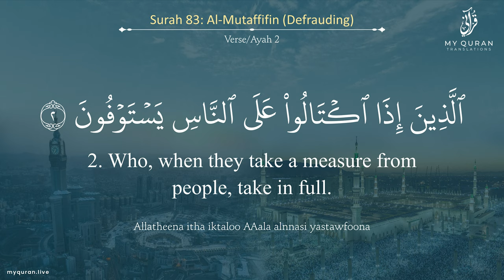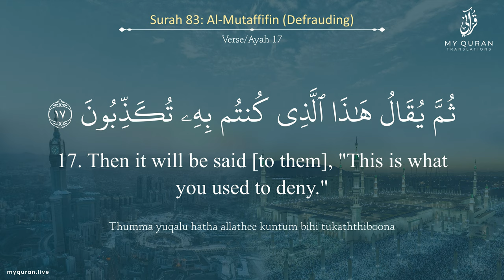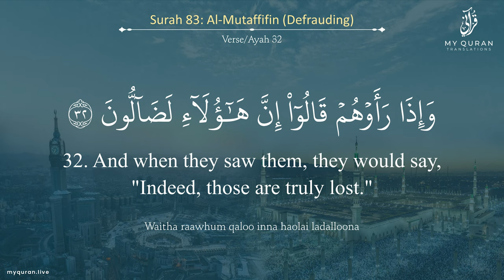083 Surah Al Mutaffifin With English Translation By Sheikh Yasser Al Dossary